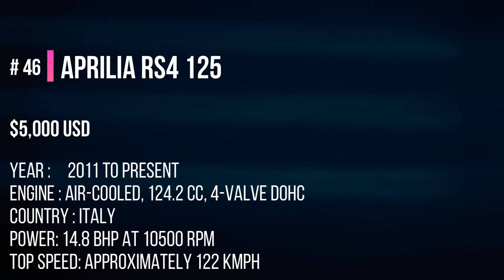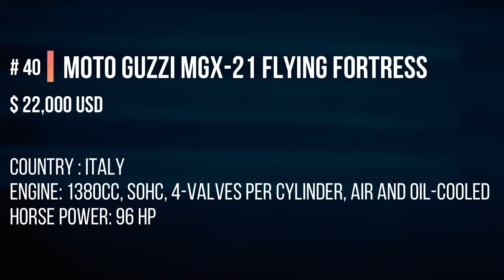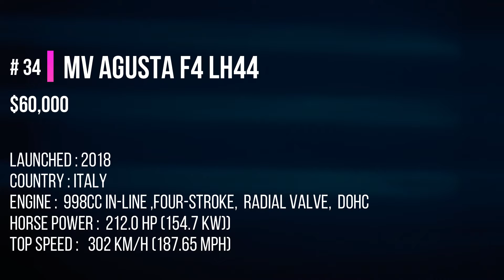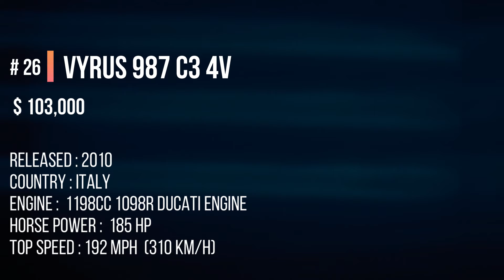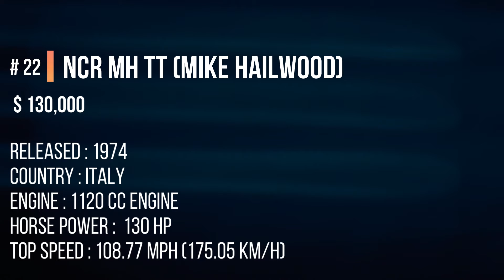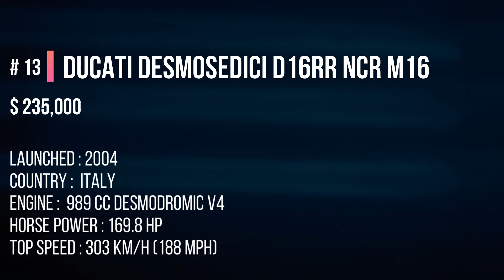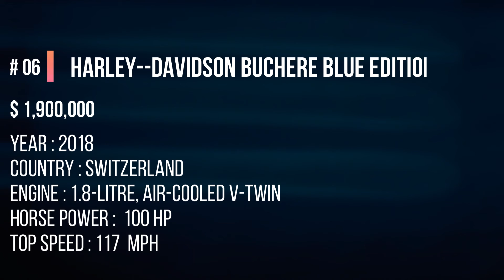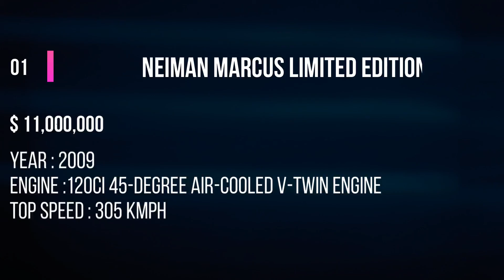Some of the most fastest & luxurious Motorcycles 2020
I apologize if ever theirs any mistake with my video, Kindly PM if theirs any

THANKS!!!

Genre and Mood: Hip Hop & Rap + Dramatic
Genre and Mood: Hip Hop & Rap + Dark